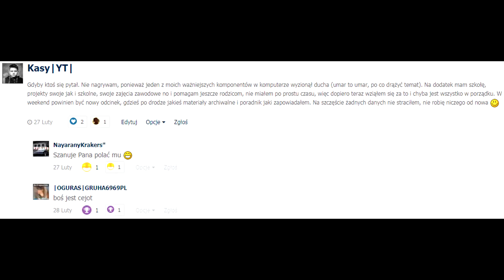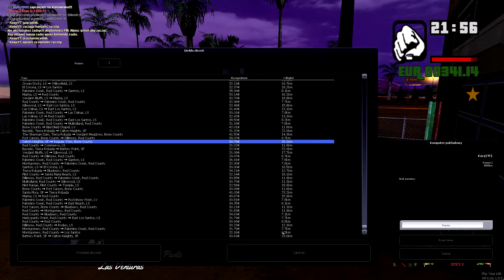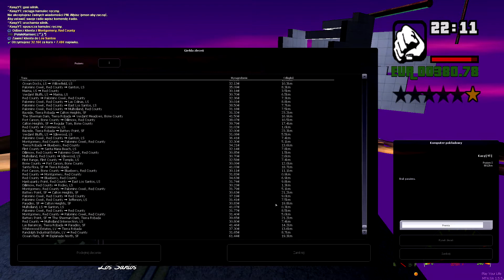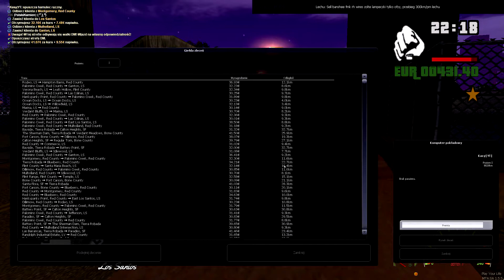Taxo i kolejny lvl - MTA: PYLife (II) #26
EEEE !  GOŚCIUUU !  PRZECZYTAJ OPIS ! :)

Witam po poślizgowej przerwie. Wszystko wytłumaczone w odcinku co się stało.